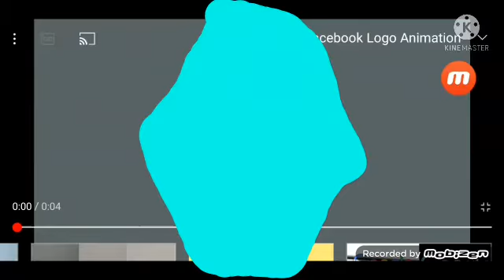Facebook Google Logo Animation 2027